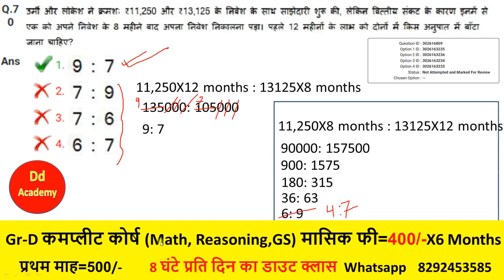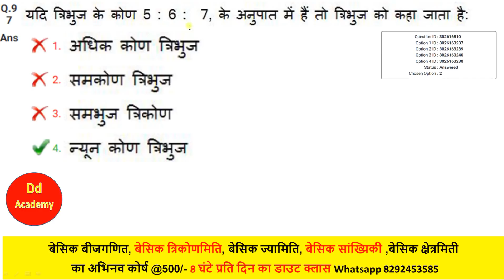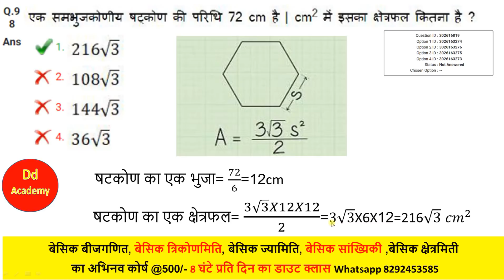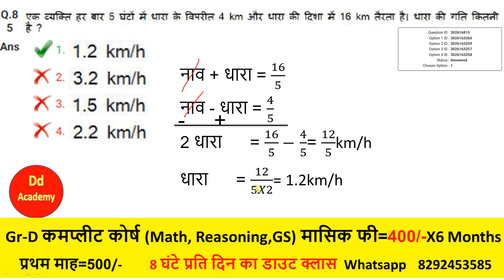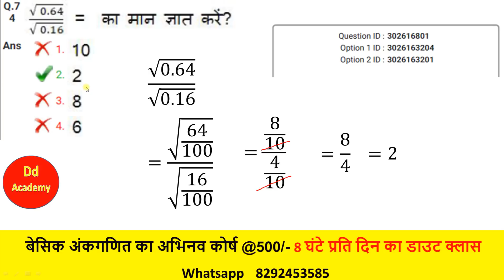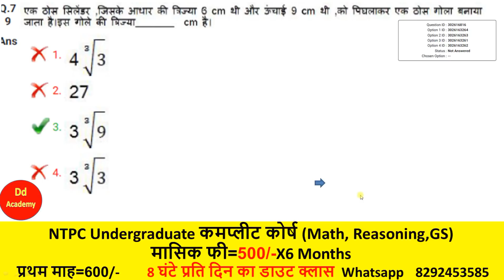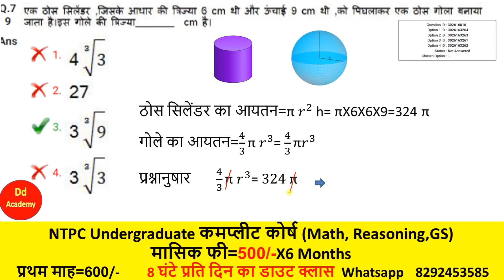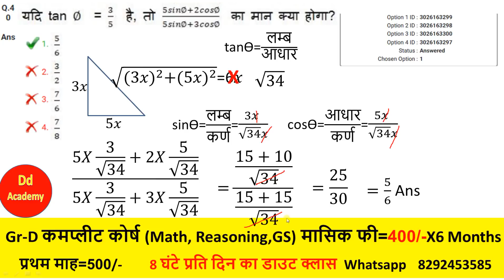Railway Preparation चलो रेलवे की तैयारी करें भाग 5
Railway Preparation चलो रेलवे की तैयारी करें 1 यहां मैंने केवल  उन सवालों को लिया है जो रेलवे में पूछे गए थे; क्योंकि मैं आपको यह बताना चाहता हूं की जो शॉर्टकट या उस तरह के हथकंडे ढूंढते फिरते हैं और कुछ चैनल जो  गाजे बाजे के साथ उसका प्रचार करते हैं हकीकत में अगर आप 100 सवाल को तरीके से देखेंगे तो आप भी महसूस करेंगे कि 10 से 15 सवाल ऐसे होते हैं जिन पर उस तरह के शॉर्टकट का इस्तेमाल हो सकता  है इस कारण मैं सब से यही बोलना चाहता हूं की तैयारी प्रैक्टिकल को सामने रखकर करें न कि किसी के बातों में  आकर।Here I have only used those questions which were asked in the railway; Because I want to show you that those who are searching for shortcuts or similar kind of tricks and some channels who promote it with big bang, in reality, if you look at 100 questions in the way, then you will also feel that 10 to 15 questions These are the ones on which such shortcuts can be used. That is why I want to say this to all that preparing on the ground of reality and not in the words of anybody